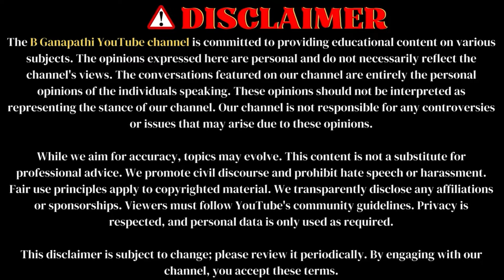ಶ್ರೀನಿ ನಿಜವಾಗಿಯೂ ಒಳ್ಳೆಯವರಾ..?? ಒಳ್ಳೆಯವರ ತರ ನಟಿಸುತ್ತಾರಾ..?? ಪತ್ನಿ ಶ್ರುತಿಯ ಆತಂಕ ಯಾಕೆ..??| EP 08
ಶ್ರೀನಿ ನಿಜವಾಗಿಯೂ ಒಳ್ಳೆಯವರಾ..?? ಒಳ್ಳೆಯವರ ತರ ನಟಿಸುತ್ತಾರಾ..?? ಪತ್ನಿ ಶ್ರುತಿಯ ಆತಂಕ ಯಾಕೆ..??| M. G. Srinivas | EP 08

Welcome to B Ganapathi Channel! In this video, we delve into the inspiring journey of M.G. Srinivas, a multi-talented Indian actor, director, and screenwriter, known for his contributions to Kannada cinema. Srinivas made his directorial debut with the commercial hit Topiwala (2013), starring Upendra, before stepping into the limelight as a lead actor with Srinivasa Kalyana (2017).

Starting his career as a popular RJ on 93.5 RED FM's Blade Raja, M.G. Srinivas transitioned into filmmaking with a series of acclaimed short films. His debut short film, Rules, was screened at Australia’s Bollywood and Beyond Film Festival. His next, Simply Kailawesome, based on the life and works of the legendary Kannada writer T.P. Kailasam, earned him the prestigious Platinum Remi Award at the Houston Film Festival. This film also caught the attention of Upendra, leading to the making of Topiwala.

Explore the remarkable career of this talented filmmaker and actor, from his early days in radio to winning international awards and making a mark in the Kannada film industry.

ಬಿ ಗಣಪತಿ. 📝